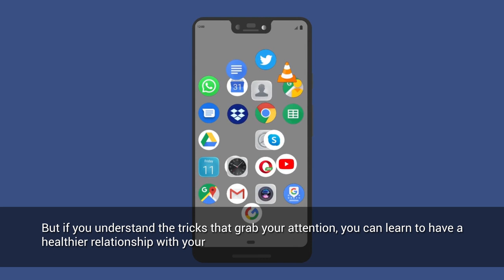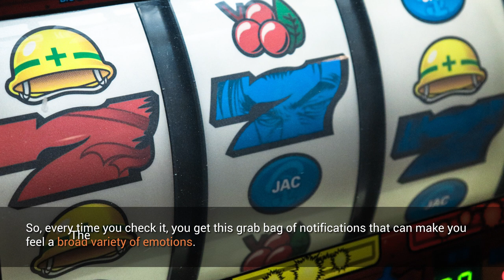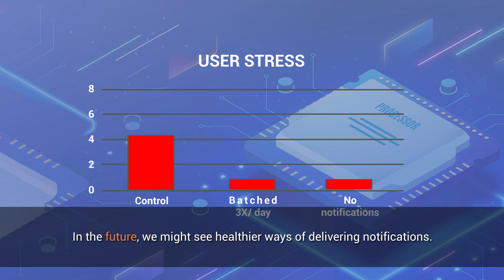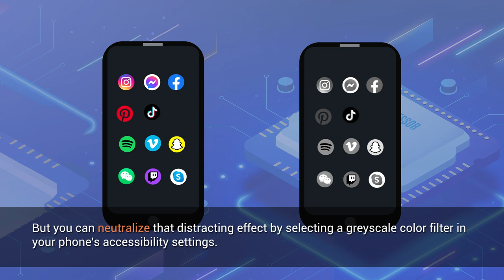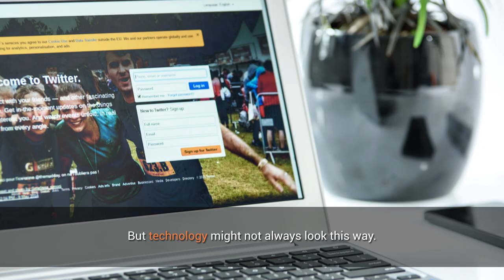How Phones are addictive? Reason behind it. | Tamil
Today’s phones are hard to put down. Push notifications buzz in your pocket, red bubbles demand attention, and endless distractions sit at your fingertips. It can feel impossible to pull away from. But that’s kind of the point. When people talk about the “attention economy,” they’re referring to the fact that your time and attention are the currency on which today’s applications make money. Because apps profit off of the total time you spend on their platform, there’s a strong incentive to use psychological tricks  to keep you endlessly hooked. But it doesn’t have to be this way. Tristan Harris, who runs Time Well Spent, is working to create a world where platforms can more honestly respect their users’ time.